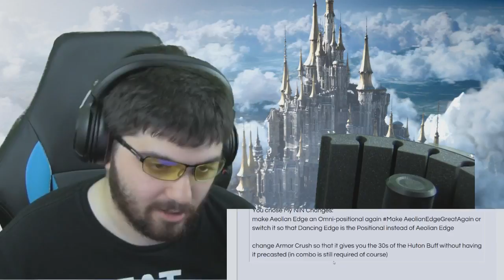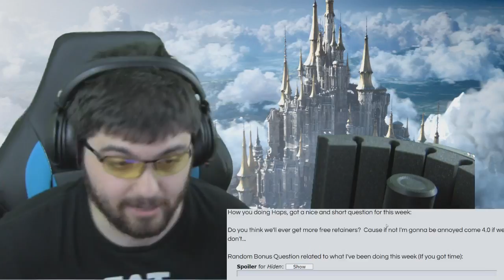Mondays w/ Mrhappy #91 - Weekly Q&A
Back and thankful that there were few enough questions for me to pump this out. Next week will be on time again!

Mrhappy Gaming
4833 Santa Monica Ave